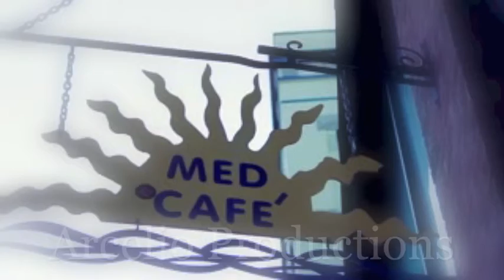PutMyCityOn: IMAGE YoungGunna and Fayro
IMAGE is at it again with this new video "Put My City On" Arcelio Productions first video production. Check us out and feel free to give feedback.